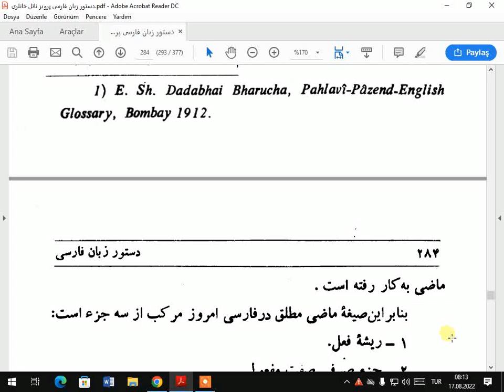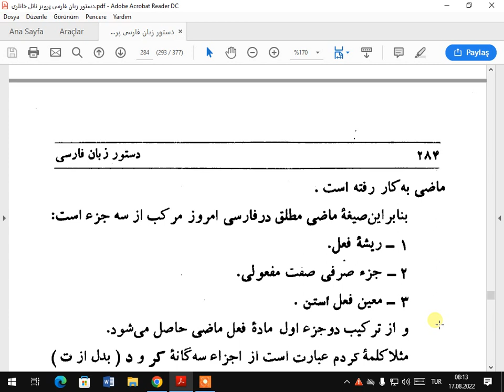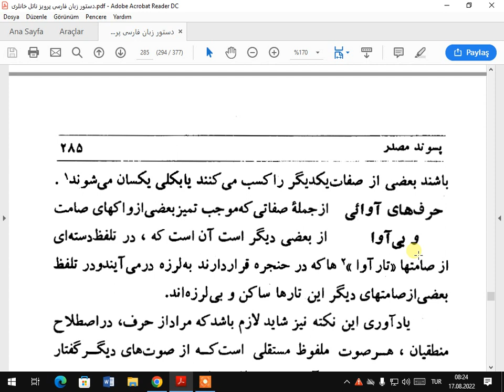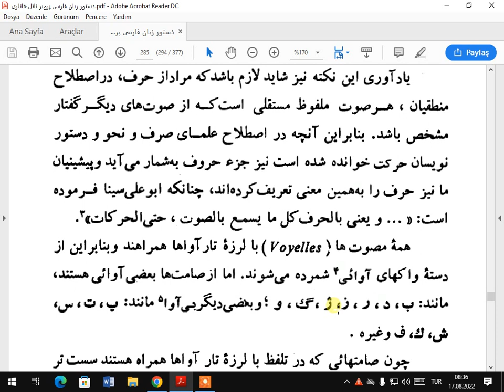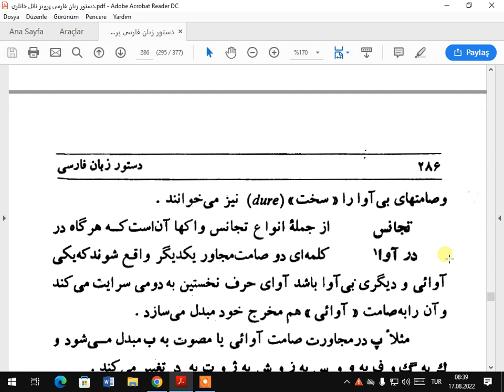FARSÇA GIRAMER 283 285